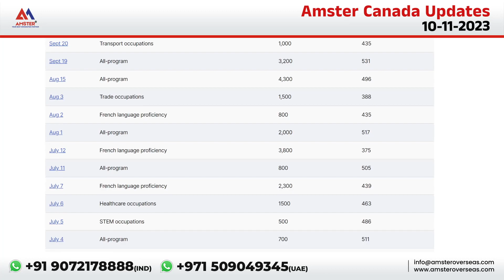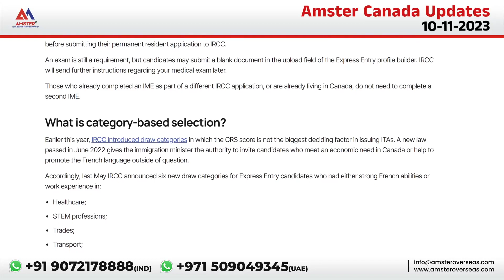𝐈𝐑𝐂𝐂 𝐡𝐨𝐥𝐝𝐬 𝐄𝐱𝐩𝐫𝐞𝐬𝐬 𝐄𝐧𝐭𝐫𝐲 𝐝𝐫𝐚𝐰 𝐟𝐨𝐫 𝐡𝐞𝐚𝐥𝐭𝐡𝐜𝐚𝐫𝐞 𝐨𝐜𝐜𝐮𝐩𝐚𝐭𝐢𝐨𝐧𝐬; 𝐭𝐡𝐫𝐢𝐝 𝐝𝐫𝐚𝐰 𝐭𝐡𝐢𝐬 𝐰𝐞𝐞𝐤.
Based on data released by Statistics Canada, 𝐈𝐑𝐂𝐂 𝐡𝐨𝐥𝐝𝐬 𝐄𝐱𝐩𝐫𝐞𝐬𝐬 𝐄𝐧𝐭𝐫𝐲 𝐝𝐫𝐚𝐰 𝐟𝐨𝐫 𝐡𝐞𝐚𝐥𝐭𝐡𝐜𝐚𝐫𝐞 𝐨𝐜𝐜𝐮𝐩𝐚𝐭𝐢𝐨𝐧𝐬; 𝐭𝐡𝐫𝐢𝐝 𝐝𝐫𝐚𝐰 𝐭𝐡𝐢𝐬 𝐰𝐞𝐞𝐤.